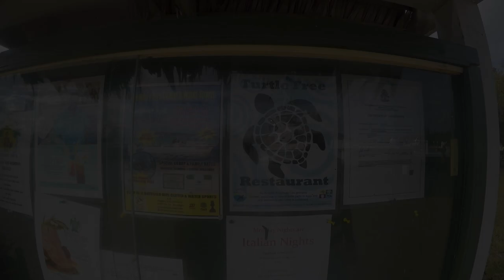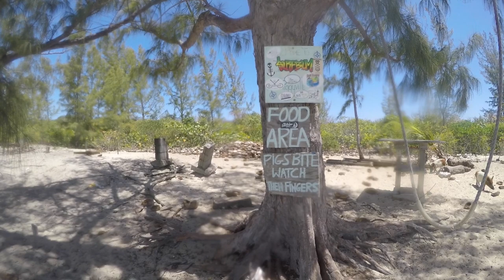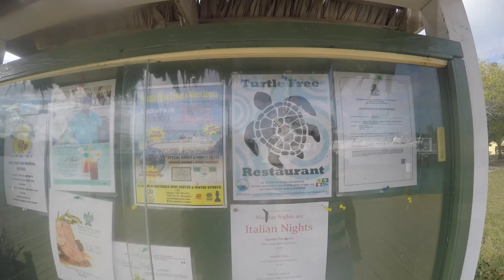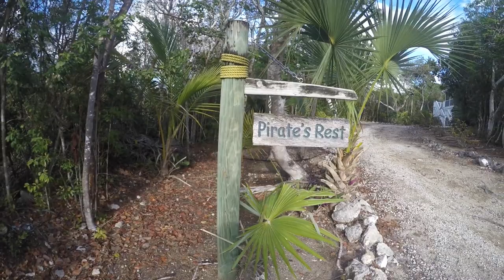Visiting the Pigs and Spearfishing at No Name Cay Ep. 77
We are so happy to share our Epic Sailing Adventure with everyone and can't wait to show you what's next! We have LOVED reading your comments and being able to connect with people!

BOAT GEAR AND ACCESSORIES WE LOVE

~Spyderco Enuff Salt Knife
~Lewmar self tailing winch
~Rocna Vulcan Anchor
~ACR Firefly Pro Strobe Light
~7.5 ft. Avalon Beach Umbrella
~Northface Duffel Bag
~Dry Bags
~Quicksilver Sun Hat

Spearfishing:
~Gat-Ku Polespear
~Gat-Ku Flopper

JOURNAL ENTRY 5/4/17 THE BAHAMAS

As we approached Green Turtle Cay we came upon what looked to be a delightful little anchorage at Settlement Harbour. We dropped the anchor and spent a calm evening in a protected, but gusty anchorage.

We were excited to find this little spot, because of it's proximity to No Name Cay. We had recently found out that there are pigs living on the island, much like the more popular and well known pigs at Big Major Spot in the Exumas. There were a lot more pigs here in the Abacos, but they were definitely more smelly, gross and aggressive. There were lots of cute baby pigs to look at, but we were not able to get very close to many of them due to the mother pigs being very protective of them.

After a very brief pig diversion we got back to our more important task of finding dinner. One thing that we've really noticed in the Abacos is how much more reef access there is compaired to the Exumas. We motored around to the outer windward side of No Name Cay were there is no shortage of fish filled reefs and again easy access to tons of dive moorings.

After catching a fish for dinner we motored back to Turtle to find that our boat had moved about 200 feet from where we left it. It is a mystery to us how it randomly moved, even after being anchored there all night in gusty conditions. Our guess at the time was that one of the boats anchored next to us must have snagged our anchor line when they left the anchorage.

The weather forecast is showing the wind boxing the campus during the next couple of days, so we want to make sure we are in a well protected anchorage. White Sound looks like it will be the perfect spot for us, but we have to wait for high tide to get in through the channel with our 5' keel.

Upon dropping anchor at White Sound we noticed that our anchor wasn't catching the bottom at first. Randall dove on the anchor once we got a good tug, and found that our anchor was snagged on a large piece of chain. It is probably the only thing that stopped us from dragging further in the pudding like bottom.  He also found a lot of random junk on the bottom of the bay, like an outboard motor, and engine block, and lots of chain and ropes. We later found out that this anchorage has a history of boats dragging and probably isn't the safest place to leave your boat during storms. Who knows, maybe the bottom at Settlement Harbour has a similar bottom too.

We are so relieved to have found such a well protected anchorage and we're looking forward to exploring this island and taking it easy for the next couple of days while we wait for the weather.
"These moments" by: Nicolai Heidlas